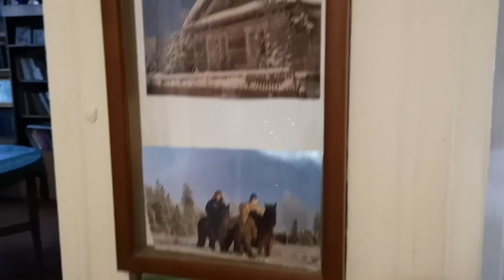Tour to the Traditiona Village, Russia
What is a dacha? Nice countryside house to spend wickends in summer. Our dacha is located in the traditional village, perfect place to enjoy nature, farm animals and everyday life as it was many years ago.